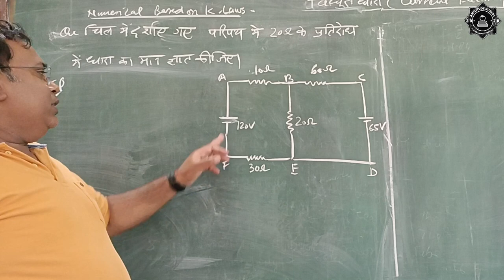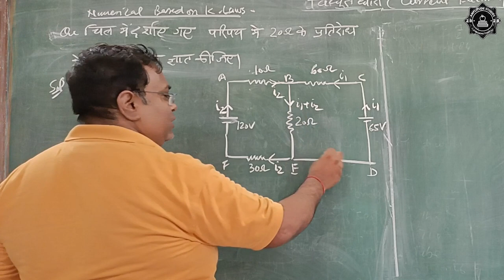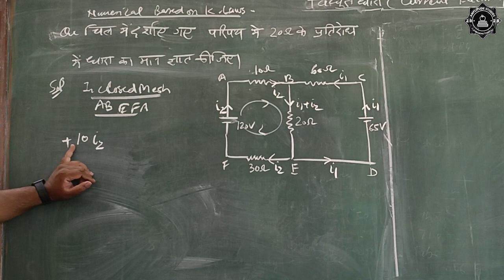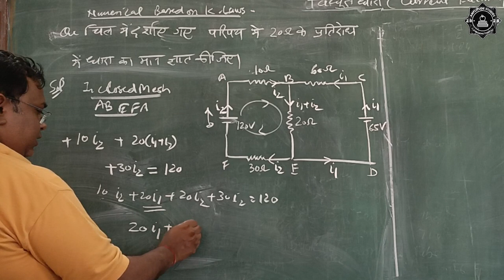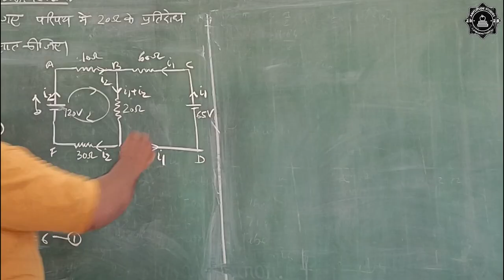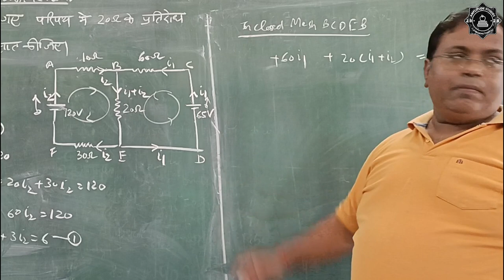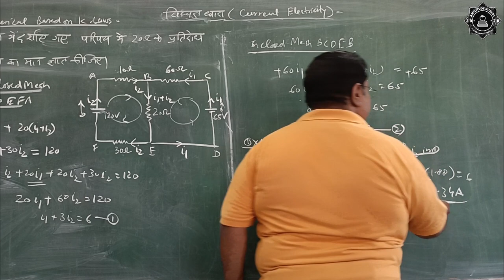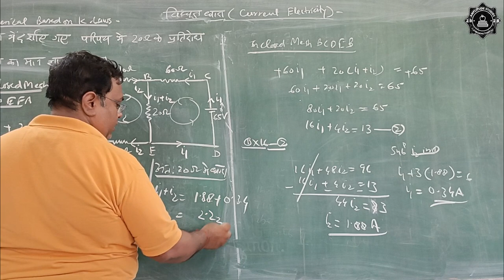किरचोफ का द्वितीय नियम पर न्यूमेरिकल kirchhoffslaw law second kvl voltage Part 16